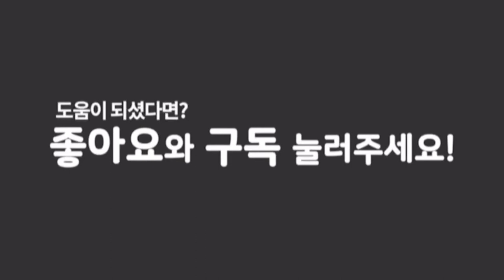Why, 배우가 되고 싶으세요?